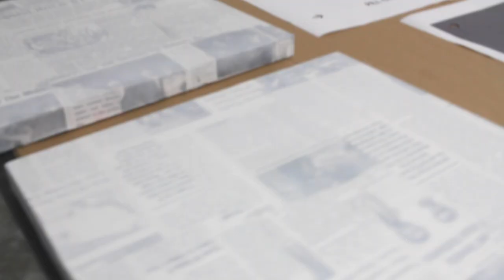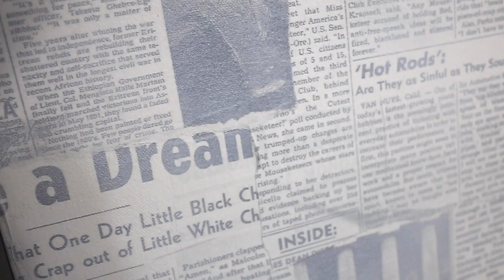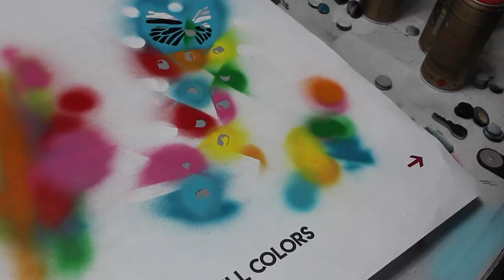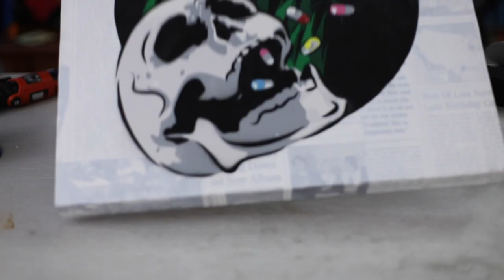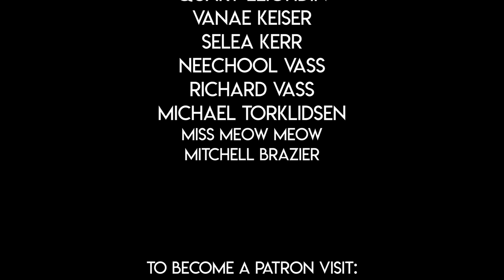ARTIST'S PROCRASTINATION! - A Surprise Painting for a Client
Watch me fight the dreaded evils of artist procrastination as I create as I try to finish creating a painting for my friends!  Can I finish it in time to hang it in a show on such short notice?

Thank you to my Patreons:

-Neecholl Vass
-Quary Leighden
-Selea Kerr
-Vanae Kaiser
-Michael Torklidsen
-Ms. Meow Meow
-Mitchell Brazier